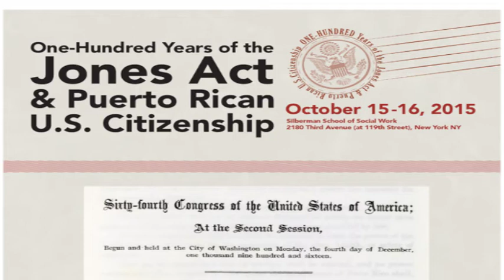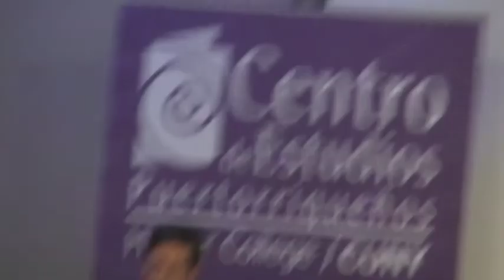100 years of the Jones Act & Puerto Rican U.S. Citizenship: Rogers Smith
Keynote address
The Unresolved Constitutional Issues of Puerto Rican Citizenship
Rogers Smith, University of Pennsylvania